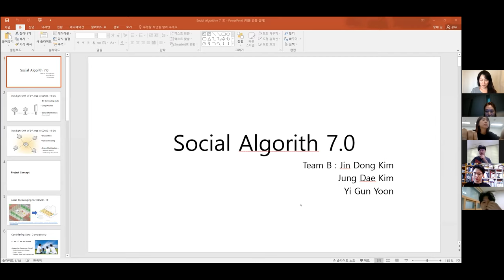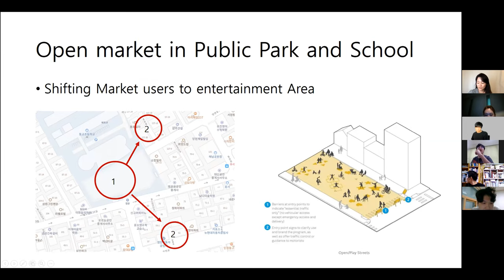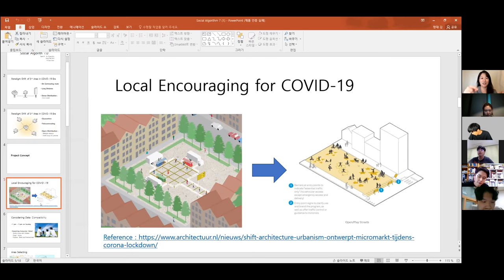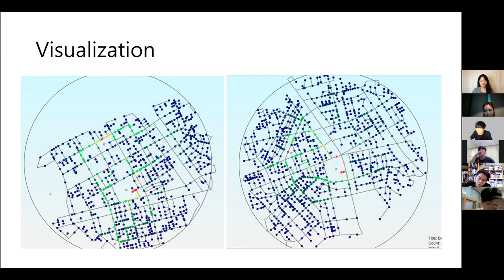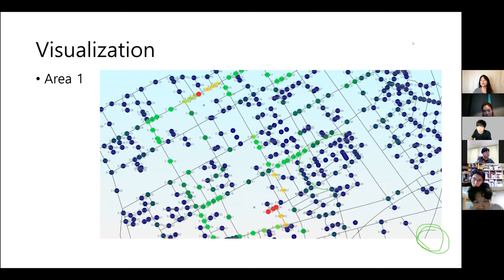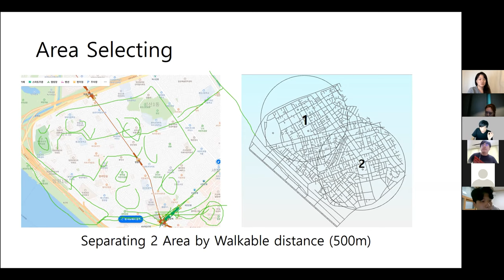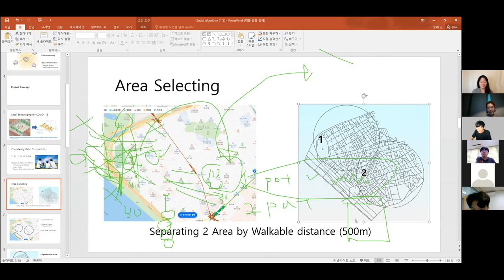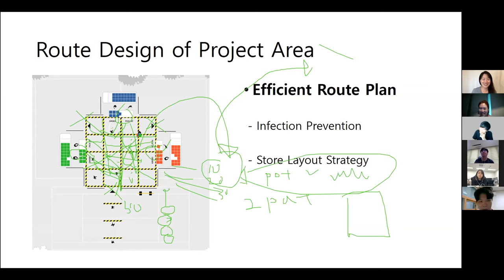SA 7.0 Unit 2 NJ & Woo / Unit meeting Team B 3-2/7 (Kor)